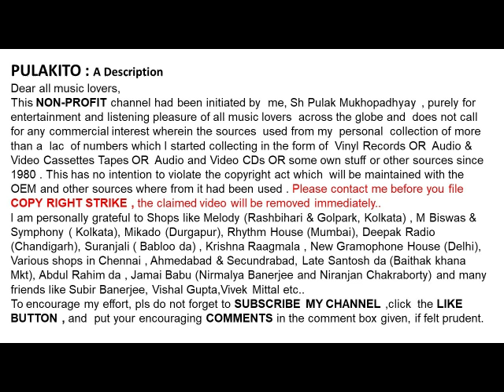আশা ভোঁসলে & কিশোর কুমার- যদি হই চোরকাঁটা-Asha Bhosle & Kishore Kumar-Jodi Hoi Chorkanta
যদি হই চোরকাঁটা
আশা ভোঁসলে & কিশোর  কুমার

Asha Bhosle & Kishore  Kumar
Jodi Hoi Chorkanta
Lyrics: Gauriprasanna Majumdar
Film: Amanush

Help Please.